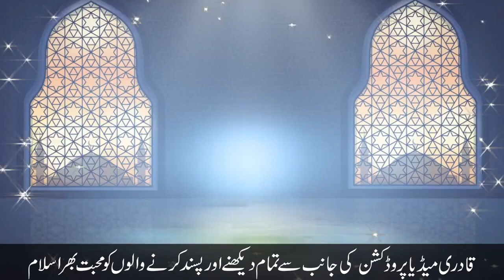Alim Or Darwaish Ka Waqia New Bayan Dr Suleman Misbahi 2023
Alim Or Darwaish Ka Waqia   New Bayan   Dr Suleman   Misbahi 2023Alim Or Darwaish Ka Waqia   New Bayan   Dr Suleman   Misbahi 2023Alim Or Darwaish Ka Waqia   New Bayan   Dr Suleman   Misbahi 2023